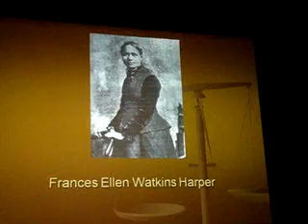**Frances Harper 1875 "The Great Problem To Be Solved Speech" performed by Brianna Lawrence**.wmv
The Archer Memorial AME Zion Church and the Windsor, CT Republican Town Committee collaborated to present a celebration of Black History Month in the form of speeches of early Black Patriots. The February 17, 2011 event was held at the Sage Park Middle School.

Fifteen young people ranging from the 5th grade to high school performed excerpts of speeches and read quotes from the famous Black Patriots circa 1850 to 1875.

Frances Harper was a strong supporter of prohibition and woman's suffrage. She was also active in the Unitarian Church, which supported abolition. She often would read her poetry at the public meetings, including the extremely popular Bury Me in a Free Land. She was connected with national leaders in suffrage, and in 1866 gave a moving speech before the National Women's Rights Convention, demanding equal rights for all, including black women.

Brianna Lawrence performed this speech.